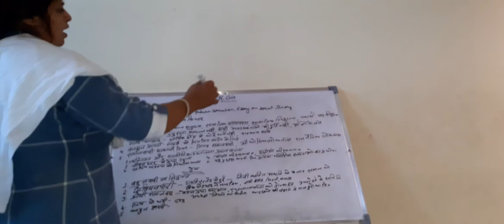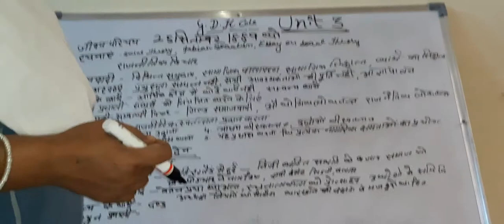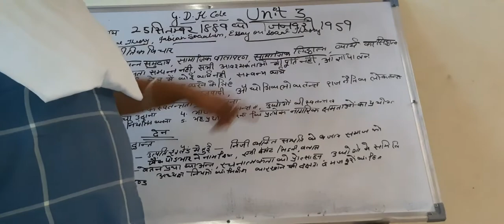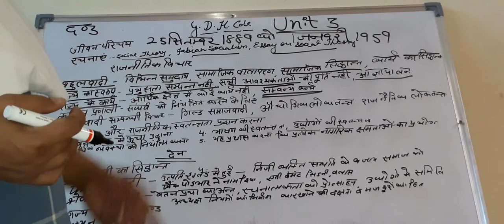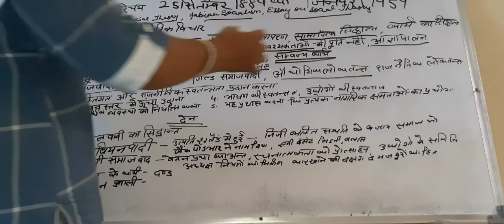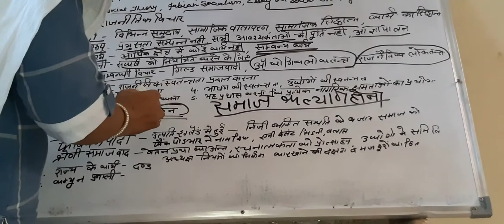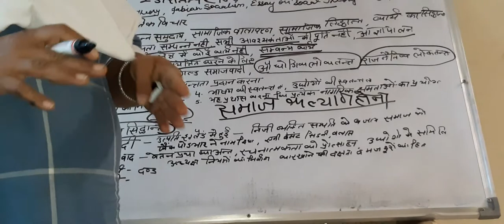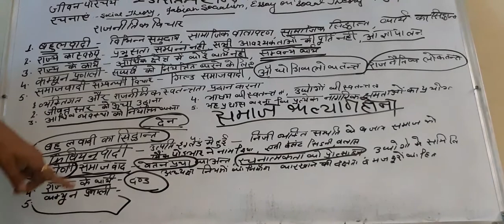western political thinker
unit 4 G.D.H.COLE